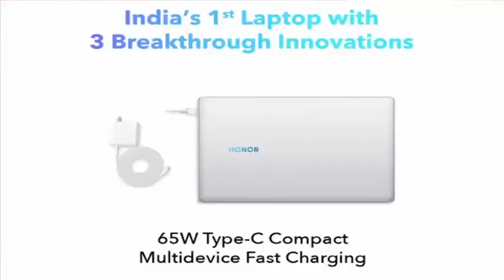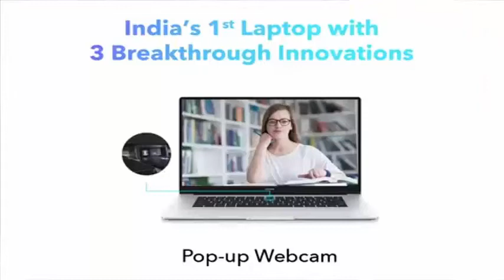Honor Magicbook 15 Honest Review & First Impressions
In this video we are going to discus about the honor magicbook 15.

Our Suggestions
Samsung Galaxy M31s

Best Laptops Under 30,000 To 35,000
Dell Vostro
Asus VivoBook
Acer Aspire 3
HP Notebook